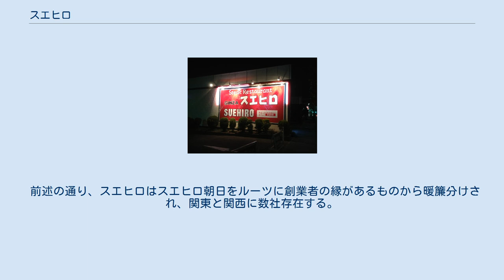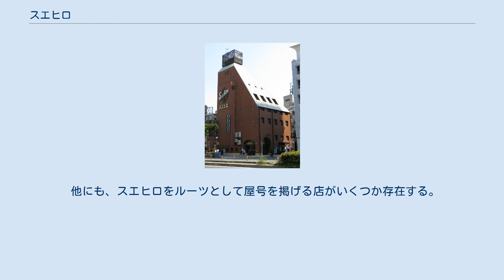スエヒロ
スエヒロとは大阪市で開業した「ビフテキのスエヒロ」（スエヒロ朝日）をルーツとした各企業が営んでいるステーキなどの肉料理を主とした老舗の高級料理店（一部企業を除く）、ファミリーレストラン、学生食堂及び、その屋号である。
 現在は、スエヒロを営んでいる者たちを統括している「スエヒロ会」が存在する。
 看板例 店舗例。
現在は閉店している。
 永楽町本店 創業者・上島歳末は、1910年3月10日、大阪市北区堂島上二丁目に、「弘得社」（こうとくしゃ）の名で洋食屋を開業した。
 その後、1920年3月10日に、同じ地・堂島に「ビステキ専門スエヒロ」を開業する。
運営会社は「株式会社スエヒロ朝日」この開業が全国に広がるスエヒロの始まりである。
 スエヒロ会では弘得社の創業日、ビステキ専門スエヒロ開業をスエヒロの起源としている。
2010年3月10日に、創業100周年を迎えた。
 スエヒロは、前後で述べる通り、「スエヒロ朝日」から暖簾分けで全国に展開されている。
そのため、運営会社によって店の雰囲気やシステム、価格などが全く違う。
しかし、創業者の意思を引継ぐためスエヒロ会を発足させたり、タレなどスエヒロの伝統を各社が保っている。
 前述の通り、スエヒロはスエヒロ朝日をルーツに創業者の縁があるものから暖簾分けされ、関東と関西に数社存在する。
また、スエヒロレストランシステムは日本ハムを経てあみやき亭に買収されているため、スエヒロ会の正式メンバーではない。
 他にも、スエヒロをルーツとして屋号を掲げる店がいくつか存在する。